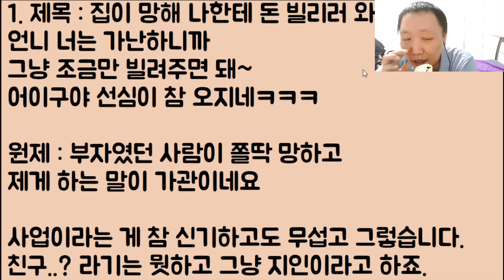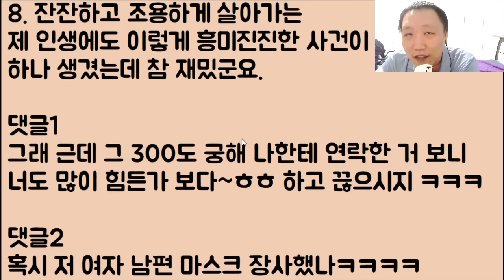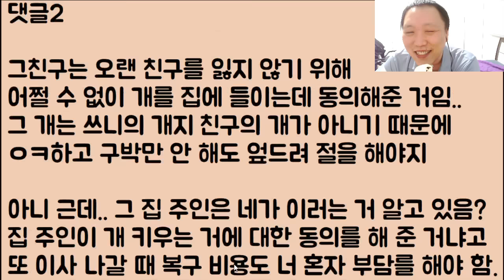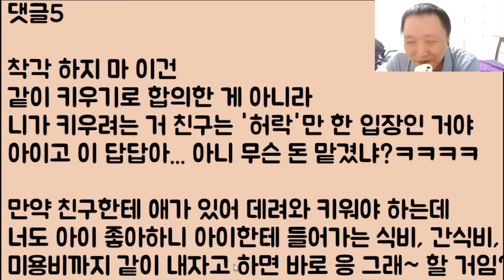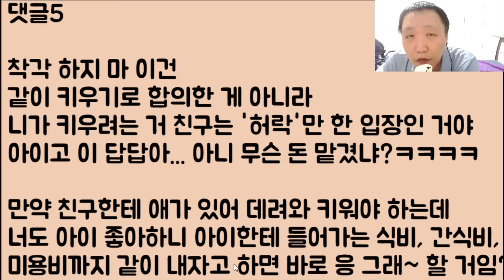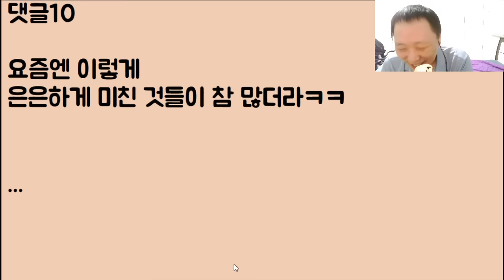[미친ㅋㅋ🤣🤣] 집이 망해 나한테 돈 빌리러 와서.. 언니 너는 가난하니까 그냥 조금만 빌려주면 돼~ 어이구야 선심이 참 오지네ㅋㅋㅋ